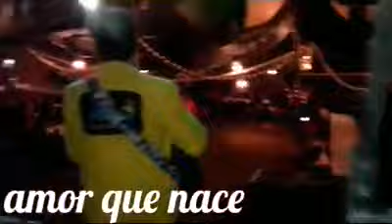GRUPO JANIKUA EN VIVO Amor que nace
JUCHEESKA JANIKUA